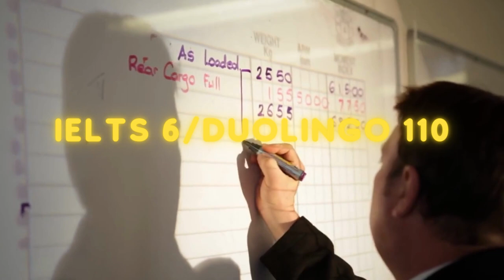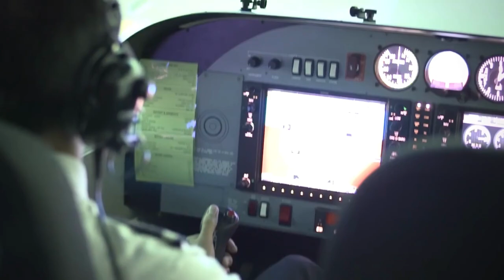Vives University of Applied Science - Bachelor in Aviation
📣শুরু হয়ে গিয়েছে ফেব্রুয়ারি ২০২৪ ইনটেকে বেলজিয়াম 🇧🇪 এর বিশ্ববিদ্যালয়ে ব্যাচেলর্স প্রোগ্রামের আবেদন।
📣কেন বেলজিয়াম বেছে নিবেন?
খুব কম খরচে উন্নত মানের বিশ্ববিদ্যালয় এ পড়ার সুযোগ রয়েছে। বেলজিয়াম যাওয়ার পর টিউশন ফি দেয়া যায়। ভিসা রেশিও অনেক ভালো।

Vives University of Applied Science
Language Requirement: IELTS 6 ; Duolingo 110 ; TOEFL ibt 79
Subject: Bachelor in Aviation
Background Requirement: Science

📣ফেব্রুয়ারি ইনটেকে আবেদন করতে ইচ্ছুক হলে আমাদের সাথে (Abroad Inquiry) যোগাযোগ করুন অথবা এই ফর্ম টি পূরণ করুনঃ:
🕙আমাদের কার্যদিবস এবং সময়সূচি:
শনিবার থেকে বৃহস্পতিবার, সকাল ১০:০০ টা থেকে সন্ধ্যা ৬:০০ টা পর্যন্ত।
বিঃদ্রঃ: শুক্রবার আমাদের অফিসের কার্যক্রম বন্ধ থাকে।
🏣আমাদের অফিসের ঠিকানা: ব্লক- C, বাসা- ৪৭(৫ম তলা), রোড-৬, নিকেতন, গুলশান-১, ঢাকা, বাংলাদেশ
☎️মোবাইল নম্বর: 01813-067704/ 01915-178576/ 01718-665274/ 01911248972/ 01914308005/ 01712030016/ 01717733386/ 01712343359/ 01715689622/ 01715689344/ 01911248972/ 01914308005/ 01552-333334
বাংলাদেশের এই প্রথম কোন এডুকেশন কনসালটেন্সি ওয়েব অ্যাপ এবং মোবাইল অ্যাপ নিয়ে শিক্ষার্থীদের কাছে এক অন্যতম বিশ্বস্ত প্রতিষ্ঠানে পরিনত হয়েছে। আমাদের মোবাইল অ্যাপ গুগল প্লেস্টোর (shorturl.at/glsDF)
এবং অ্যাপেল স্টোরে (shorturl.at/vxABD) পাওয়া যাবে।